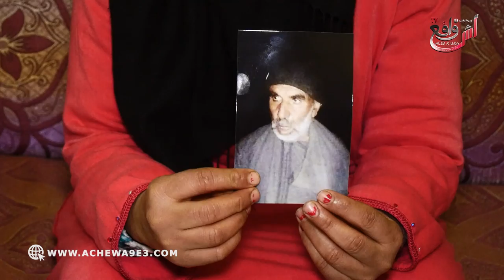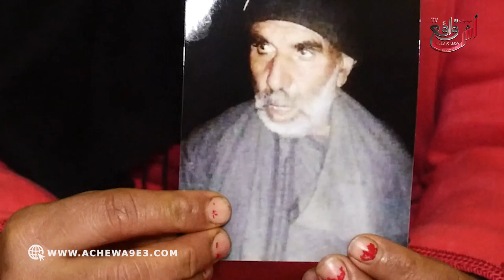البحث عن المفقود.. أسرة مصطفى تناشد المغاربة لي شاف الاب ديالهم ولا عرف عليه شي معلومة يفيدهم بيها